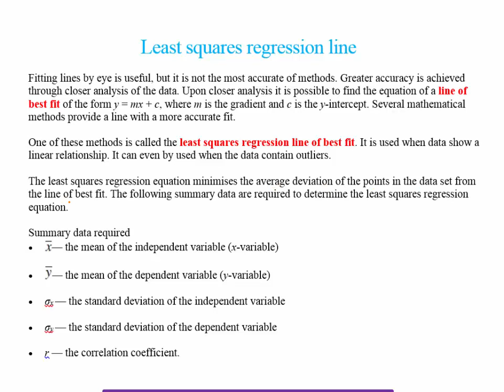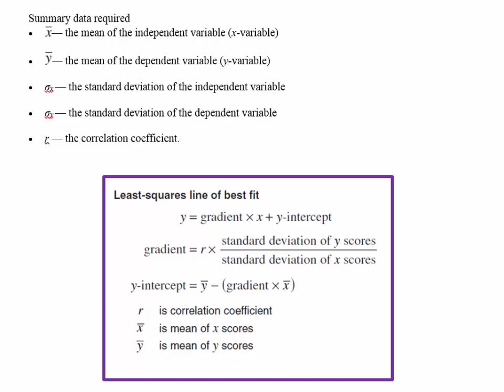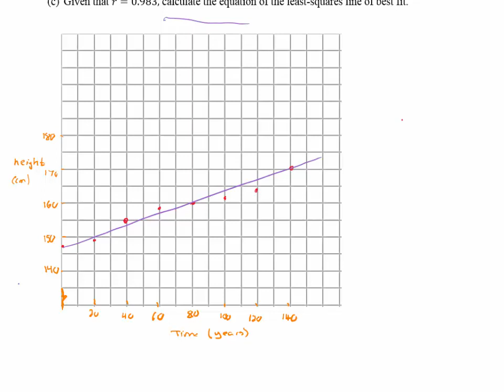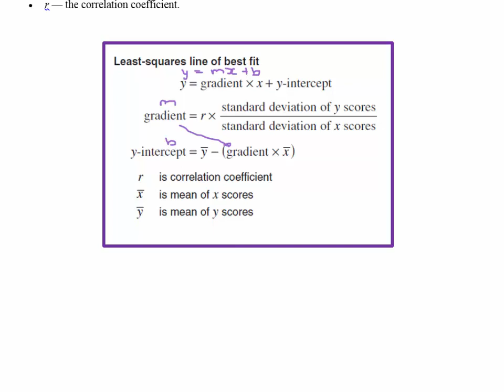Least squares regression line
Year 12 General mathematics. Least squares regression line.